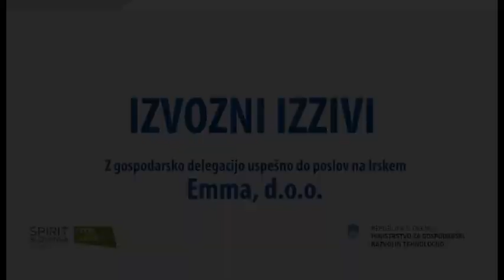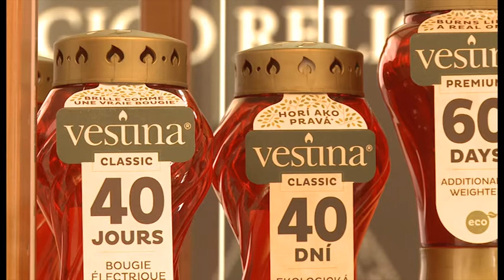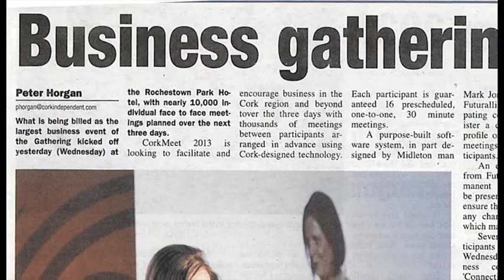Z gospodarsko delegacijo uspešno do poslov na Irskem, EMMA,d.o.o.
Podjetje Emma se je aprila 2013 udeležilo gospodarske delegacije na Irsko v organizaciji javne agencije Spirit Slovenija. Predstavniki podjetij so na Irskem obiskali mednarodni poslovni forum CORKMEET 2013 in opravili več kot 120 dvostranskih sestankov s podjetji z Irske, iz Anglije, Francije, Belgije, s Slovaške in iz ZDA. V podjetju Emma so bili z organizacijo dogodka zelo zadovoljni. Navezali so stike z irskimi podjetji in se nadejajo uspešnega sodelovanja.